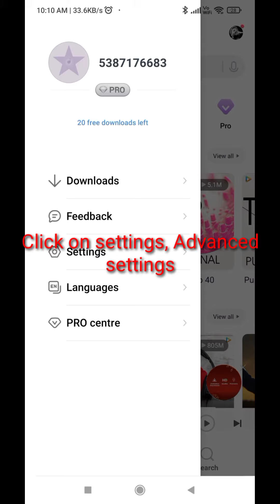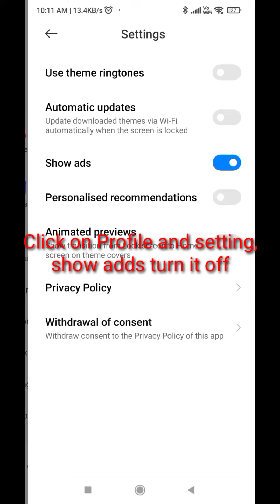How to block ads on Android phone, Remove pop up ads android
How to stop ads in android phone 2022, Remove pop up ads on android,